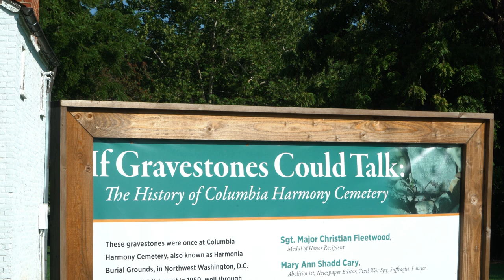Governor Hogan Attends Transfer of 55 Historic African American Headstones to National Harmony Park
Governor Larry Hogan today joined Virginia Governor Ralph Northam and Washington, D.C. Mayor Muriel Bowser for the official transfer of 55 historic African American headstones to National Harmony Memorial Park in Prince George’s County.

The headstones, which had been used as erosion-control and scattered along the Virginia shores of the Potomac River, will be reunited with remains previously relocated from the former site of D.C.’s historic Columbian Harmony Cemetery. Today’s ceremony was held at Caledon State Park in King George, Va.